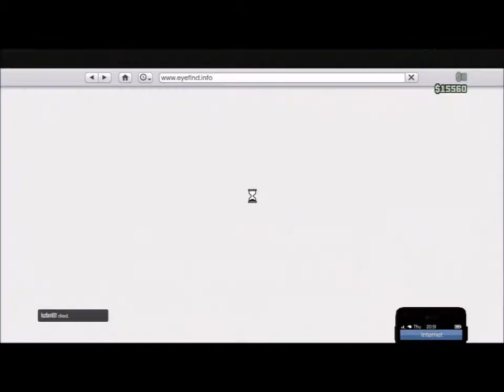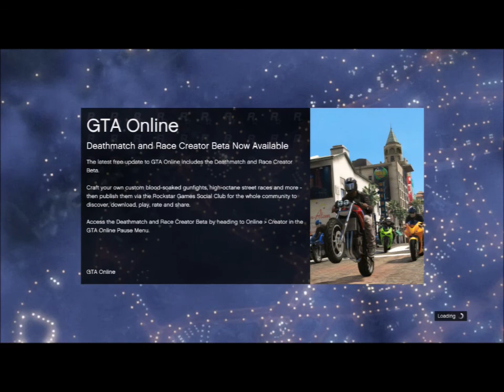GTA Online | Fixing Cars & Racing